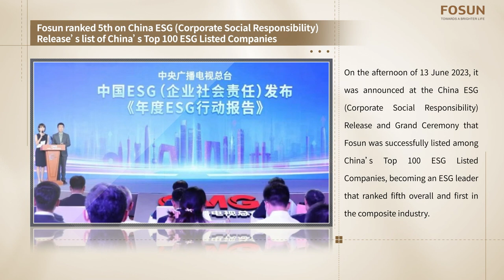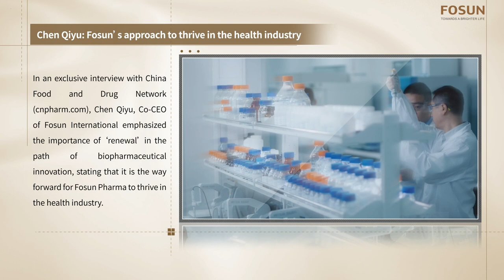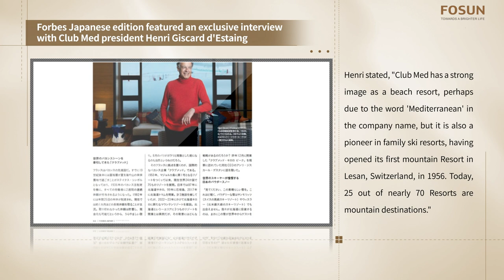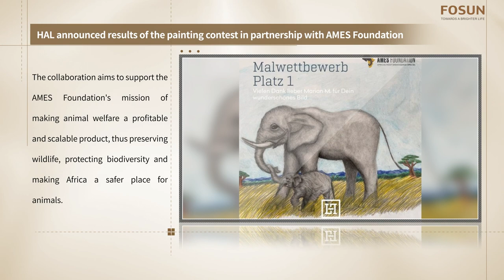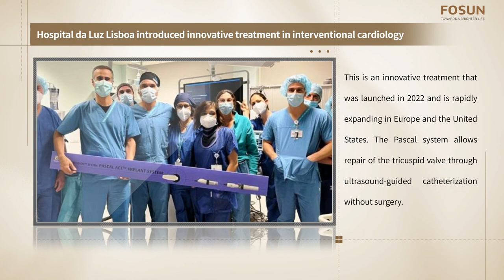Empowering the Community with Localized "Intelligent Manufacturing" | Fosun Weekly (12 – 18 June)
1 Fosun ranked 5th on China ESG (Corporate Social Responsibility) Release’s list of China’s Top 100 ESG Listed Companies

On the afternoon of 13 June 2023, it was announced at the China ESG (Corporate Social Responsibility) Release and Grand Ceremony that Fosun was successfully listed among China’s Top 100 ESG Listed Companies, becoming an ESG leader that ranked fifth overall and first in the composite industry.

Fosun always upholds the corporate values of "Self-improvement, Teamwork, Performance, and Contribution to Society". Over the years, it has continued to cultivate in the field of ESG and to advance in the field of public welfare such as global emergency relief, rural revitalization, health, education, culture and art, and caring for children and adolescents, striving to create happier lives for families worldwide.

2 Chen Qiyu: Fosun’s Approach to thrive in the health industry

In an exclusive interview with China Food and Drug Network (cnpharm.com), Chen Qiyu, Co-CEO of Fosun International emphasized the importance of ‘renewal’ in the path of biopharmaceutical innovation, stating that it is the way forward for Fosun Pharma to thrive in the health industry.

3 Fosun Plaza hosted the annual launch of Sing for Hope Pianos

4 Forbes Japanese edition featured an exclusive interview with Club Med president Henri Giscard d'Estaing

Henri stated, "Club Med has a strong image as a beach resort, perhaps due to the word 'Mediterranean' in the company name, but it is also a pioneer in family ski resorts, having opened its first mountain Resort in Lesan, Switzerland, in 1956. Today, 25 out of nearly 70 Resorts are mountain destinations."

In the interview, Henri highlighted the significance of the Asian market, the support of Fosun, and the vision for future expansion, solidifying Club Med's commitment to the region and its position as the world leader in all-inclusive and experiential premium holidays for families and active couples.

The collaboration aims to support the AMES Foundation's mission of making animal welfare a profitable and scalable product, thus preserving wildlife, protecting biodiversity, and making Africa a safer place for animals.

6 Hospital da Luz Lisboa introduced innovative treatment in interventional cardiology

The Interventional Cardiology and Cardiac Imaging teams of Hospital da Luz Lisboa performed the first intervention to repair severe insufficiency of the tricuspid valve through catheterization with the Pascal device. This is an innovative treatment that was launched in 2022 and is rapidly expanding in Europe and the United States. The Pascal system allows the repair of the tricuspid valve through ultrasound-guided catheterization without surgery.

7 CCILC received an official delegation from the Permanent Secretariat of the Forum Macao in Lisbon

The Portugal – China Chamber of Commerce & Industry (CCILC) hosted a reception in Lisbon, with a delegation from the Permanent Secretariat of the Forum Macao, a multilateral, intergovernmental co-operation mechanism aimed at promoting economic and trade exchanges between China and Portuguese-speaking countries, by using Macao as a connecting platform between the two sides.

Fosun was founded in 1992. After more than 30 years of development, Fosun has become a global innovation-driven consumer group. Adhering to the mission of creating happier lives for families worldwide, Fosun is committed to creating a global happiness ecosystem fulfilling the needs of one billion families in health, happiness, and wealth.

In 2007, Fosun International Limited was listed on the main board of the Hong Kong Stock Exchange (stock code: 00656. HK). As of 31 December 2022, Fosun International’s total assets amounted to RMB 823.1 billion. Fosun International ranks No.589 on the 2022 Forbes Global 2000 List, with an MSCI ESG rating of AA.